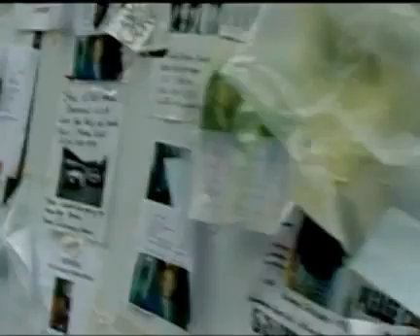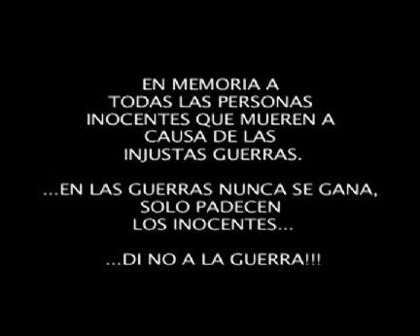CUBATON El Medico Yo lo vi